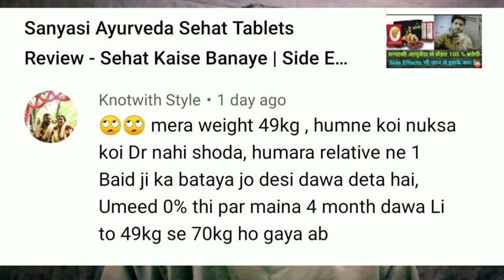Sanyasi Ayurveda Weight Gain Reviews | Sehat Kaise Banaye | How to Gain Weight | Tablets Ke Fayde